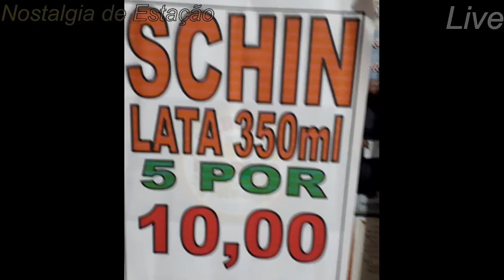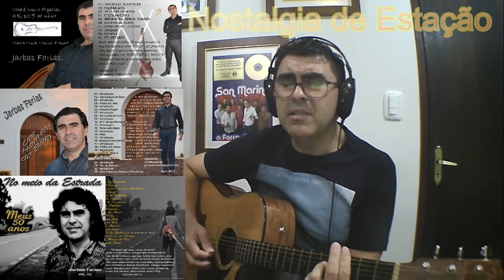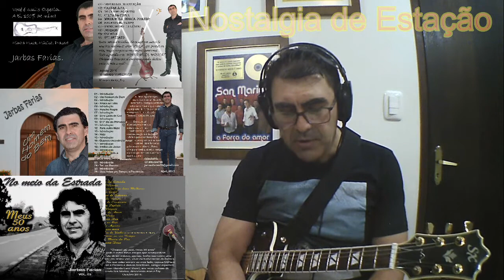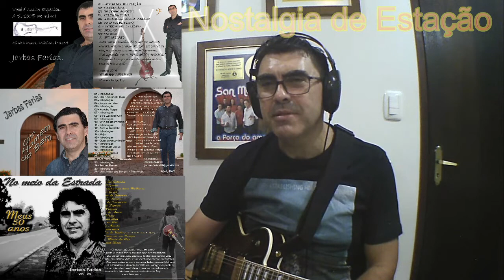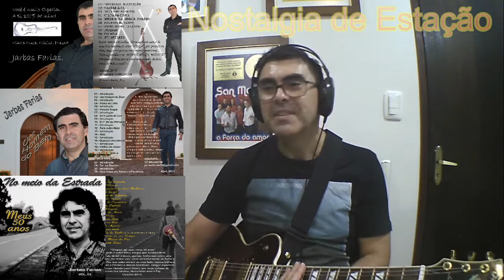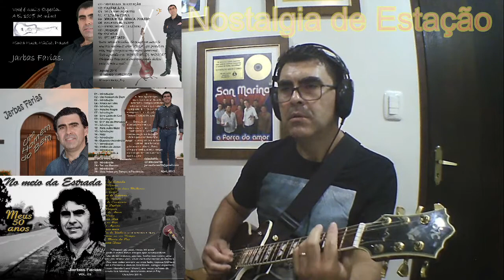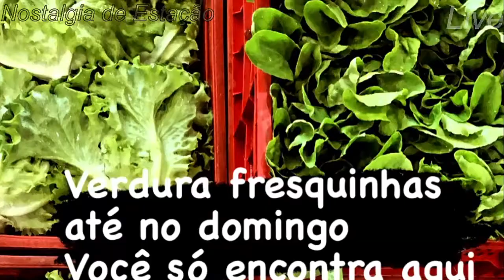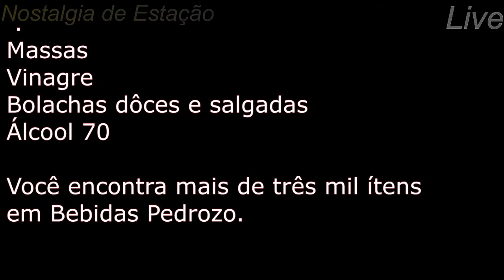Live Nostalgia de Estação - 27-03-21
Música...eterna lembrança!